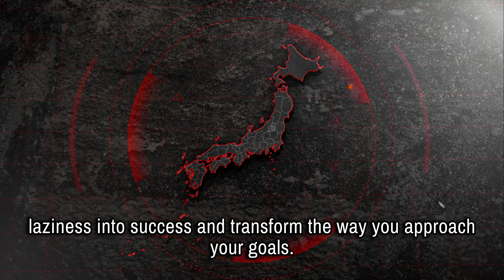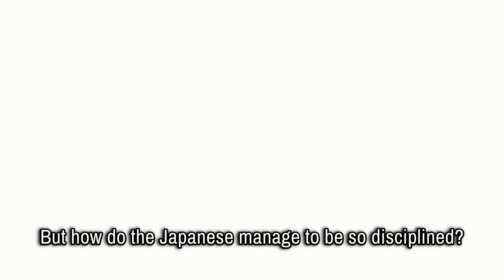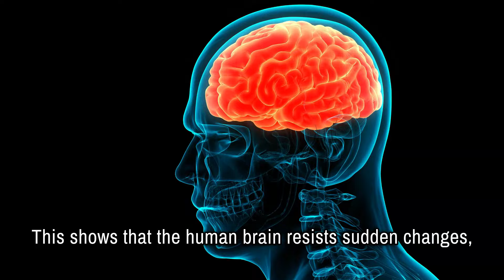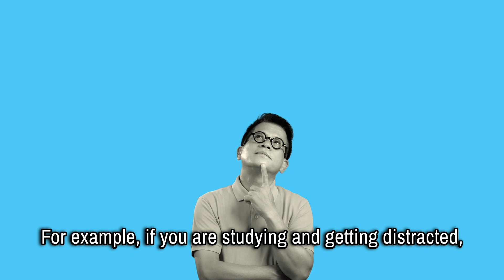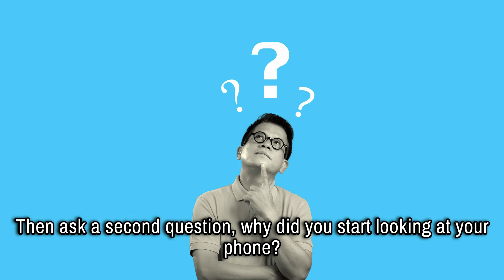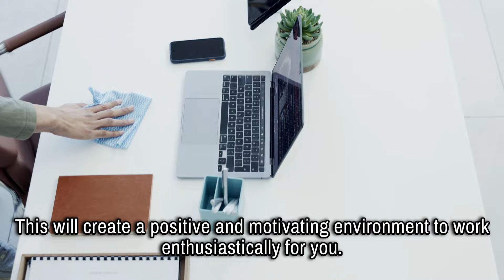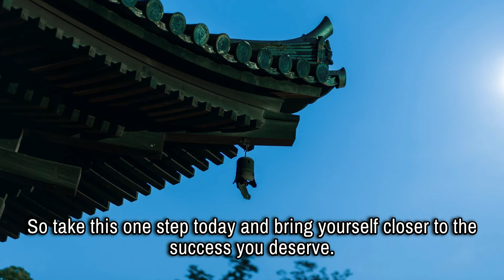Study Better with Powerful Japanese Techniques | Overcome Procrastination & Beat Laziness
BUY WOW BOOK:
USA buy link for book
INDIA Buy link for book

Japan has always been a symbol of activeness and diligence. In this video, you will discover proven Japanese techniques to overcome laziness and defeat procrastination. These strategies are incredibly effective for students who want to study better, memorize faster, and achieve higher exam scores. These Japanese techniques are also valuable for working professionals, helping them find success in their careers or businesses quickly and efficiently.

In this video, you will learn about Kaizen, Kaikaku, and the powerful 3S method (Seiri, Seiton, Seiso), which are core elements of Japanese productivity. These techniques will teach you how to stay organized, improve efficiency, and reach your goals faster.